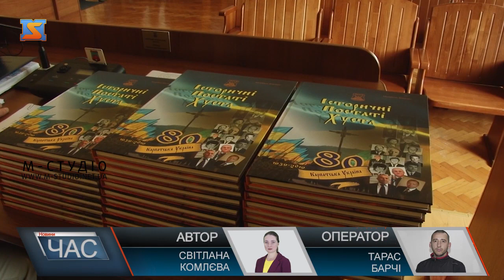Сесійні рішення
Понад 40 питань порядку денного розглянули депутати Хустської міської ради на черговій сесії. Серед них земельні та майнові. Також міські обранці переймувани дві вулиці села Зарічне.